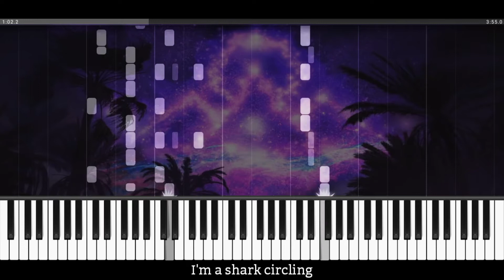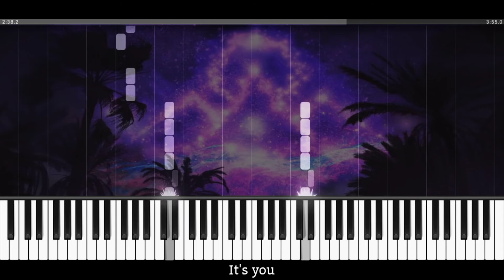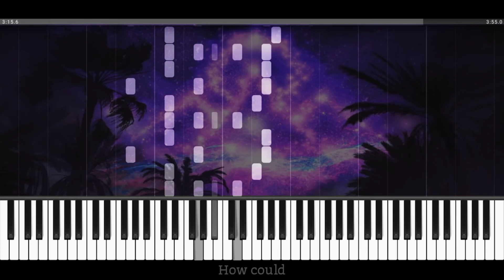KSHMR - Mystical Beginning (Ft. KARRA) [Piano Tutorial] • FREE MIDI DOWNLOAD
KSHMR - Mystical Beginning (Ft. KARRA) [Piano Tutorial]

Tittle : Mystical Beginning (Ft. KARRA)
Key : G Minor
BPM : 96

Miff Music_2022